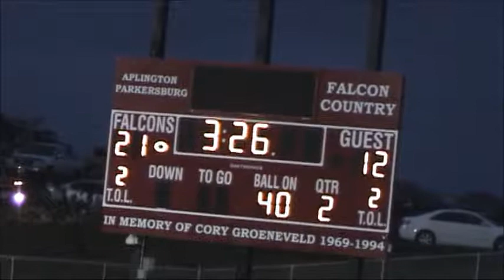2008 09 05 13 53 31 APHS